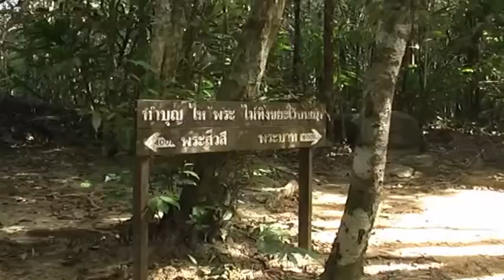ตำนานเขาคิชฌกูฏจันทบุรีไหว้พระบาทเขาคิชฌกูฏ